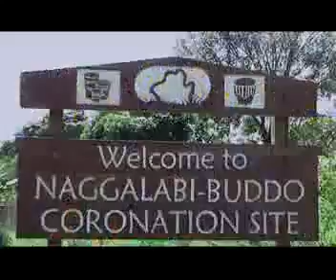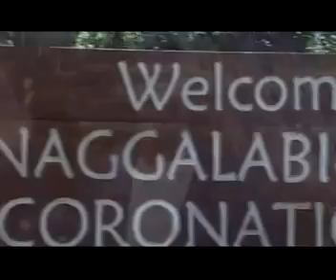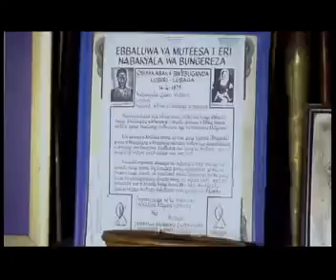OBULAMBUZI===BUDDO S S